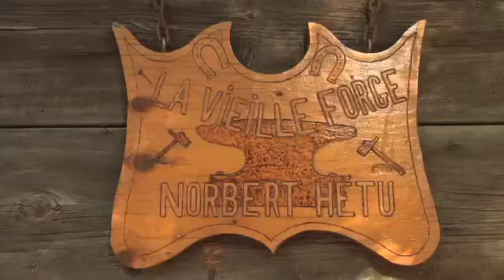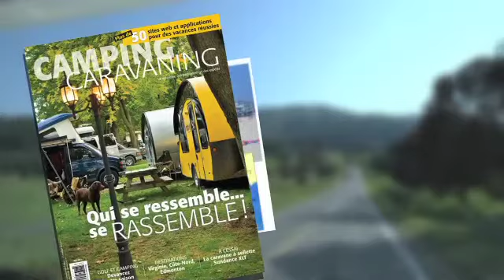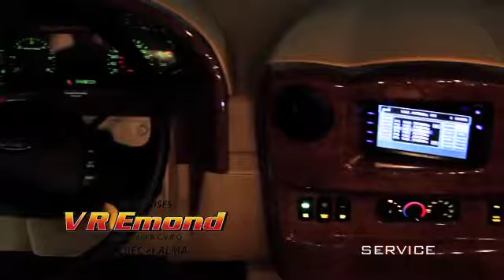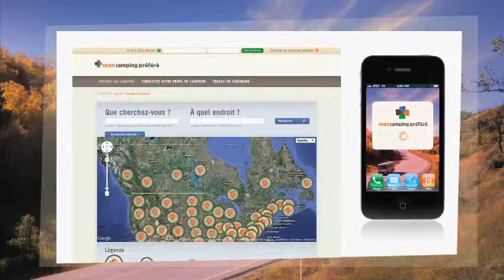VR Québec - émission 12 - partie 2 de 4